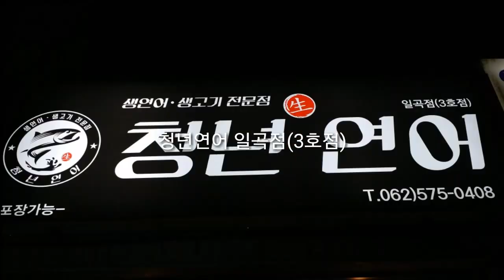일곡지구 청년연어 맛있당~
일곡지구 청년연어 에서 꽃집이모 와 맛있는 식사를 했어용~~